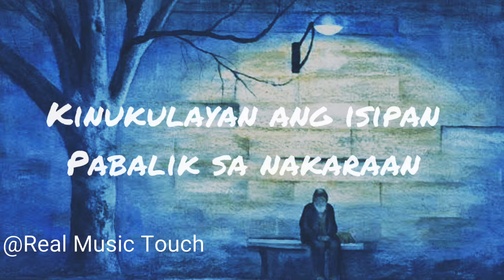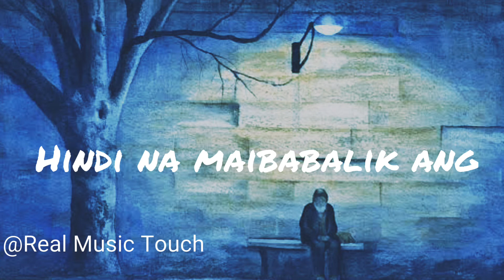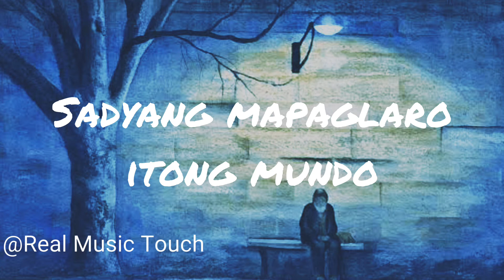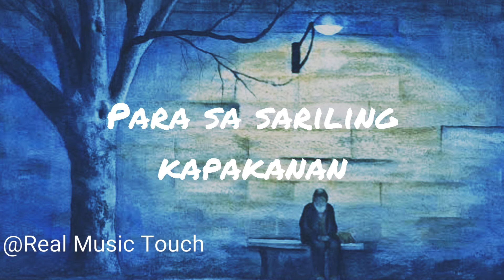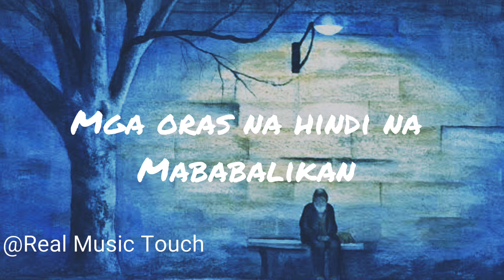Imahe By Magnus Haven (Lyrics) [Pinagtagpo Ngunit Hindi tinadhana]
Imahe Lyric Video By Magnus Haven video was uploaded by Real Music Touch.
You can also request us a song to make it a lyric video just comment down and we're trolling everyday to see your requests!!!